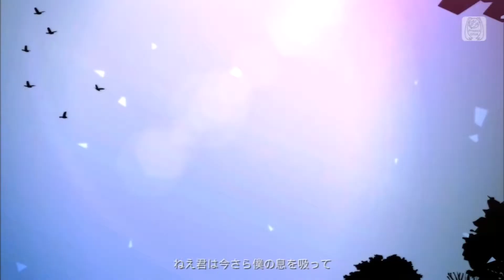Two Breaths Walking Rin Fairy One Piece